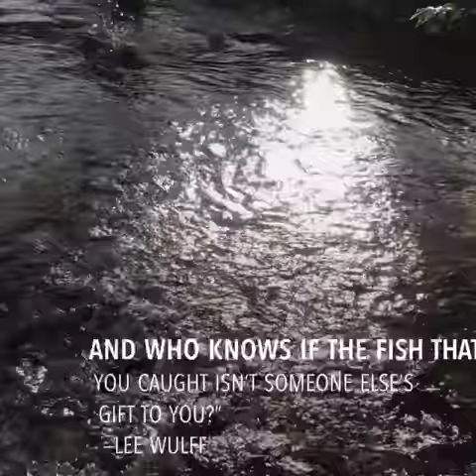Rainbow Trout Catch & Release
The finest gift you can give to any fisherman is to put a good fish back. And who knows if the fish that you caught isn't someone else's gift to you?  - Lee Wulff

Located in the beautiful Georgia mountain town of Blue Ridge, On the Fly Excursions provides exciting, all-inclusive fly fishing excursions in the north Georgia and western North Carolina mountains for anglers of all skill levels.